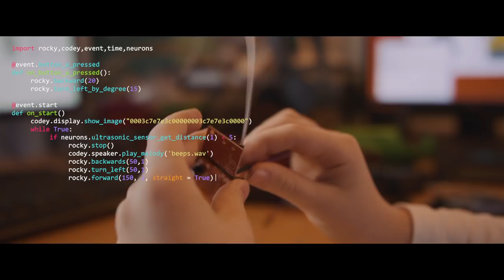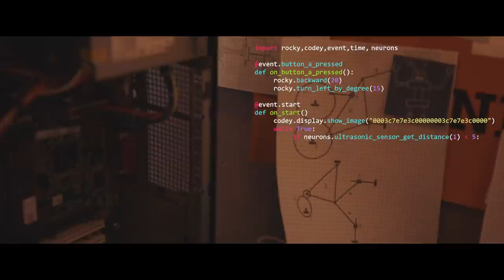Happy birthday! 🧡 16 years of PGS Software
We are 16! 🥳  In 2005, in the small office in Wrocław, a few developers started their first project.

The idea was simple - make great software and have fun at work.
Now, nearly everything is different. However, there’s one thing that didn’t change - the outstanding people!

On our 16th anniversary, we’re not only sharing our story but would also like to encourage you to share yours. 🔥 How did your passion for IT start?

Find more details on our 16th anniversary landing and share your story on social media with howITstarted​ hashtag.

👉 About PGS Software

To succeed in the modern business world, you need reliable software. Where off-the-shelf tools just aren’t cutting it, we'll help you build solutions from the ground up – to meet and exceed all your business goals.

From Design to Development (and even Post-Release), PGS Software is not just a service provider, but rather an additional member of your team, helping you reach your full software potential.

Regular and transparent communication are integral to every project. Agile methodologies allow us to adapt to your unique situation. You’ll get a constant stream of improvements instead of waiting for slow, large updates.